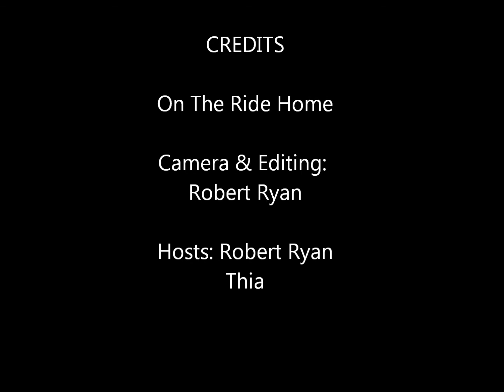Calvary Movie Review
This is, "On The Ride Home". Where I will be sharing pre and post reviews of movies, dining, and other activities. Today's episode is of the movie "Calvary". S01E06